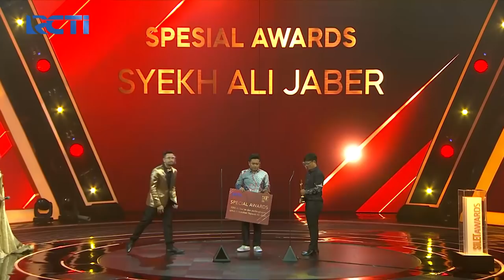PEMENANG SPECIAL AWARDS | SILET AWARDS 2021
Almarhum Syekh Ali Jaber mendapat Special Award.

SILET AWARDS 2021 akan ada 10 kategori nominasi tersilet. Banyak sekali Artis dan Aktris yang akan hadir memeriahkan acara ini.

Saksikan Silet Awards 2021
Kamis, 21 Oktober 2021 pukul 18:00 WIB LIVE di RCTI

Jangan sampai kelewatan yaa